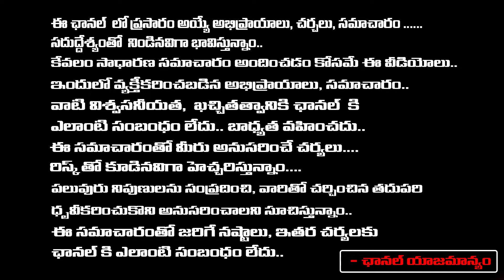Chiranjeevi Emotional | Director geetha krishna | Red tv Digital